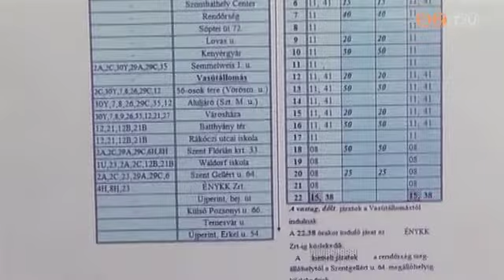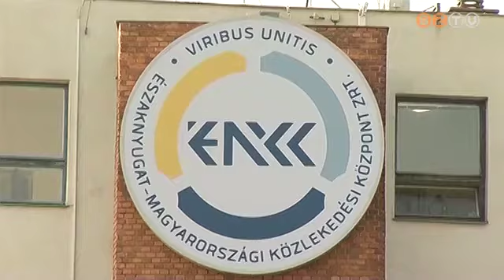Járművezető hiány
A folyamatos képzések és a béremelés ellenére még mindig több mint száz járművezetőre lenne szükség az Északnyugat-magyarországi Közlekedési Központnál, amely 4 megyében közlekedtet autóbusz-járatokat. A társaság két év alatt csaknem 300 álláskeresőt iskolázott be, de továbbra is várják a jelentkezőket.